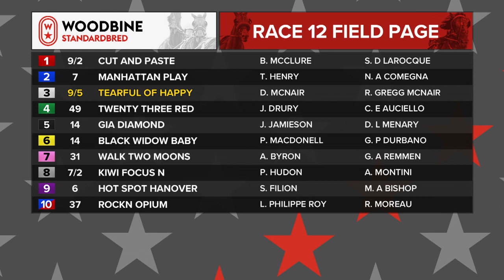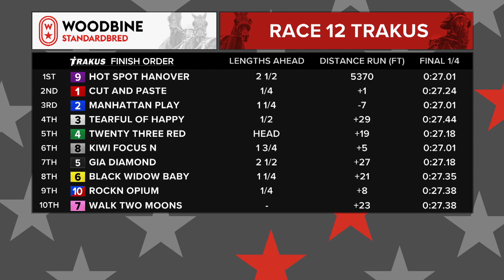Woodbine, Mohawk Park, May 18, 2018 Race 12